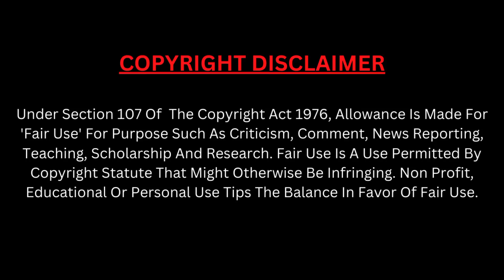Phone Bhoot 2022 Movie Explained in Hindi || Phone Bhoot Ending Explained || Horror Comedy Movie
Phone Bhoot 2022 Movie Explained in Hindi || Phone Bhoot Ending Explained || Horror Comedy Movie @theindianexplainer5389

phone bhoot 2022 movie explained in hindi

phone bhoot 2022 movie explanation

phone bhoot 2022 full movie

phone bhoot 2022 movie explained

phone bhoot 2022 ending explained

phone bhoot 2022 ending explain

phone bhoot 2022 movie download

phone bhoot 2022 movie review in hindi

phone bhoot 2022 movie in hindi

phone bhoot 2022 explained

phone bhoot 2022 movie hindi

phone bhoot 2022 explain hindi